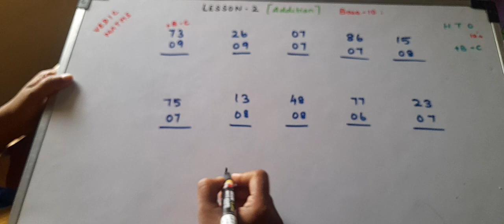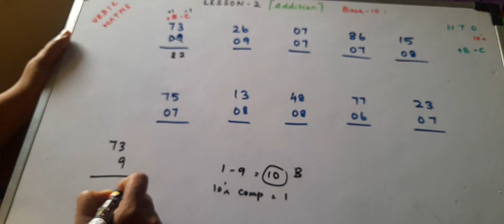VEDIC MATHS[BASIC LEVEL] LESSON -2(Addition)